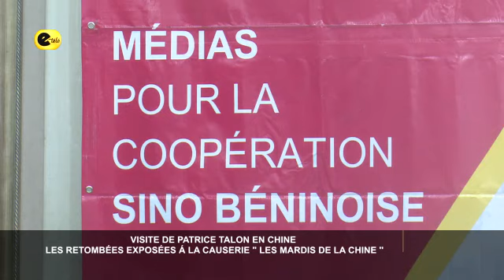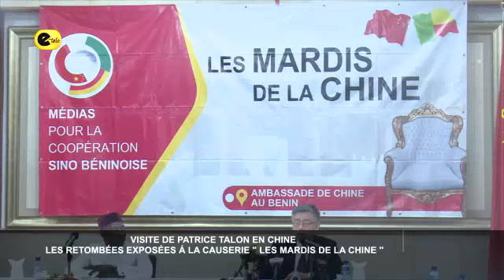Visite de Patrice TALON en Chine : Les retombées exposées à la causerie "les mardis de la Chine"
Face aux membres du réseau média pour la coopération sino-béninoise et les professionnels des médias hier, l'ambassadeur de la Chine près le Bénin a livré ses impressions sur la dernière visite d'État de Patrice TALON en Chine.  Selon le diplomate, cette visite a permis non seulement aux deux états de renforcer leur lien d'amitié et de partenariat, mais aussi et surtout aux investisseurs chinois de mieux connaitre le Bénin.